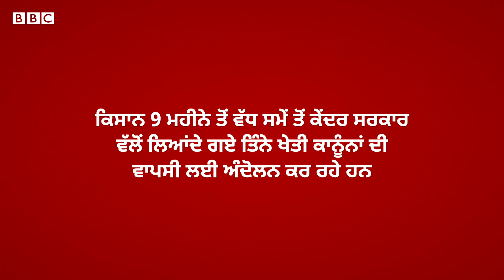Karnal 'ਚ ਕਿਸਾਨਾਂ ਦਾ ਹਜੂਮ ਸਕੱਤਰੇਤ ਘੇਰਨ ਅੱਗੇ ਵਧਿਆ | 𝐁𝐁𝐂 𝐏𝐔𝐍𝐉𝐀𝐁𝐈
ਕਰਨਾਲ ਵਿੱਚ ਪ੍ਰਸ਼ਾਸਨ ਅਤੇ ਕਿਸਾਨ ਆਗੂਆਂ ਵਿਚਾਲੇ ਗੱਲਬਾਤ ਬੇਨਤੀਜਾ ਰਹੀ ਹੈ। ਇਸ ਤੋਂ ਬਾਅਦ ਮਿਨੀ ਸਕੱਤਰੇਤ ਦਾ ਘੇਰਾਓ ਕਰਨ ਕਿਸਾਨ ਅੱਗੇ ਵਧੇ। ਪੁਲਿਸ ਤੇ ਪੈਰਾ ਮਿਲਟਰੀ ਫੋਰਸ ਪ੍ਰਦਰਸ਼ਨਕਾਰੀਆਂ ਨੂੰ ਰੋਕਣ ਲਈ ਮੁਸਤੈਦ ਹੈ।
ਕਿਸਾਨਾਂ ਦੀ 11 ਮੈਂਬਰੀ ਕਮੇਟੀ ਪ੍ਰਸ਼ਾਸਨ ਨਾਲ ਗੱਲਬਾਤ ਕਰਨ ਗਈ ਸੀ। ਬੈਠਕ 28 ਅਗਸਤ ਨੂੰ ਬਸਤਾੜਾ ਟੋਲ ਪਲਾਜ਼ਾ ’ਤੇ ਕਿਸਾਨਾਂ ’ਤੇ ਪੁਲਿਸ ਕਾਰਵਾਈ ਨੂੰ ਲੈ ਕੇ ਸੀ। ਲਾਠੀਚਾਰਜਦੇ ਹੁਕਮ ਦੇਣ ਵਾਲੇ ਅਫ਼ਸਰ ਖਿਲਾਫ਼ ਮਾਮਲਾ ਦਰਜ ਕਰਨ ਦੀ ਮੰਗ ਸੀ।
ਕਿਸਾਨ ਪੰਚਾਇਤ ਤੇ ਪ੍ਰਦਰਸ਼ਨ ਨੂੰ ਦੇਖਦਿਆਂ ਕਰਨਾਲ ਸਣੇ ਆਲੇ ਦੁਆਲੇ ਦੇ ਇਲਾਕਿਆਂ ਵਿੱਚ ਇੰਟਰਨੈੱਟ ਸੇਵਾ ਬੰਦ ਹੈ। 28 ਅਗਸਤ ਨੂੰ ਹਰਿਆਣਾ ਦੇ ਮੁੱਖ ਮੰਤਰੀ ਮਨੋਹਰ ਲਾਲ ਖੱਟਰ ਪਾਰਟੀ ਆਗੂਆਂ ਨਾਲ ਮੀਟਿੰਗ ਕਰਨ ਆਉਣ ਵਾਲੇ ਸਨ ਜਿਸ ਦਾ ਵਿਰੋਧ ਹੋ ਰਿਹਾ ਸੀ। ਬੈਠਕ ਦਾ ਘੇਰਾਓ ਕਰਨ ਜਾ ਰਹੇ ਕਿਸਾਨਾਂ ’ਤੇ ਪੁਲਿਸ ਕਾਰਵਾਈ ਹੋਈ, ਜਿਸ ਵਿੱਚ ਕਈ ਕਿਸਾਨ ਜ਼ਖਮੀ ਹੋ ਗਏ ਸਨ।
ਕਿਸਾਨ 9 ਮਹੀਨੇ ਤੋਂ ਵੱਧ ਸਮੇਂ ਤੋਂ ਕੇਂਦਰ ਸਰਕਾਰ ਵੱਲੋਂ ਲਿਆਂਦੇ ਗਏ ਤਿੰਨੇ ਖੇਤੀ ਕਾਨੂੰਨਾਂ ਦੀ ਵਾਪਸੀ ਲਈ ਅੰਦੋਲਨ ਕਰ ਰਹੇ ਹਨ। ਕਈ ਵਾਰ ਕਿਸਾਨਾਂ ਅਤੇ ਸਰਕਾਰ ਵਿਚਾਲੇ ਬੈਠਕਾਂ ਹੋਈਆਂ ਪਰ ਨਤੀਜਾ ਨਹੀਂ ਨਿਕਲਿਆ। ਹਾਲਾਂਕਿ ਸਰਕਾਰ ਕਾਨੂੰਨਾਂ ਵਿੱਚ ਸੋਧ ਕਰਨ ਦਾ ਪ੍ਰਸਤਾਵ ਦੇ ਚੁੱਕੀ ਹੈ।